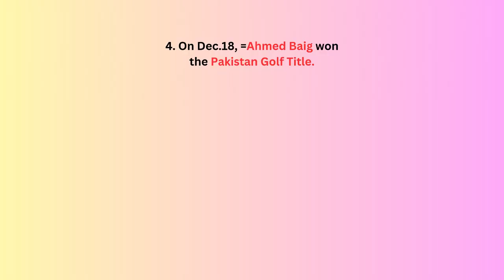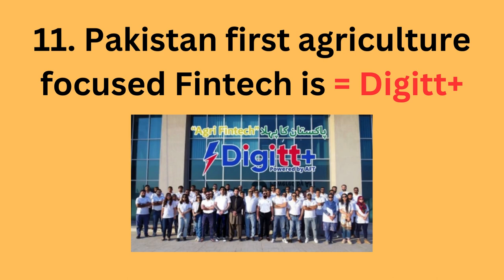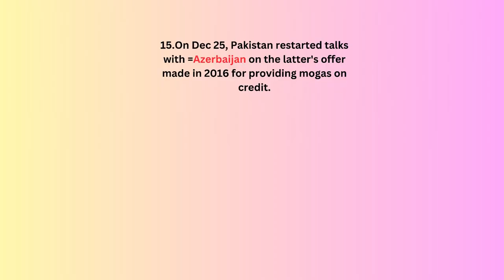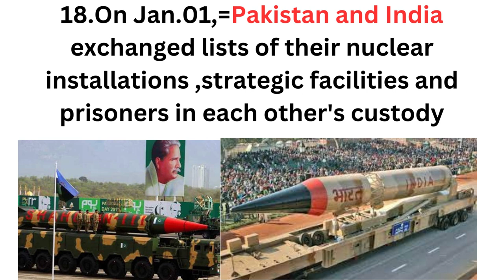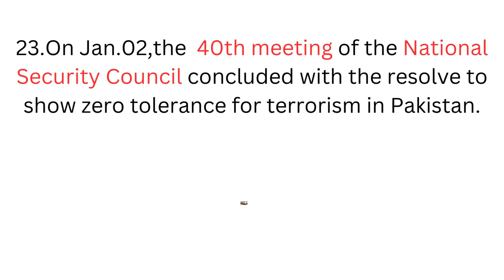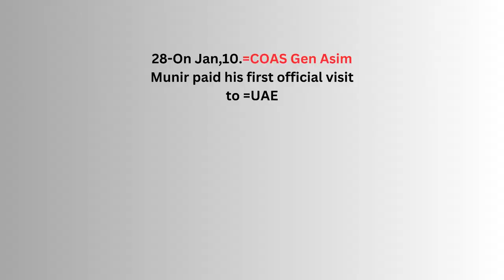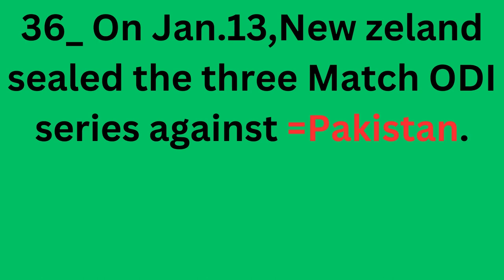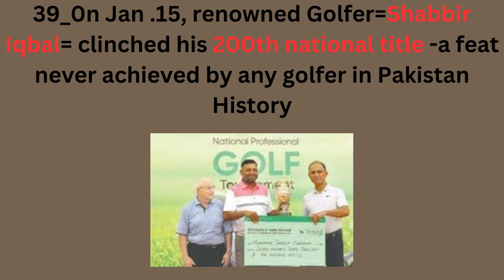World Times Magazine | February 2023 | National part MCQ's | DAWN TIMES| CSS,PMS,MPT ,FIA, FPSC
CURRENT AFFAIR MCQS
FPSC ONE PAPER